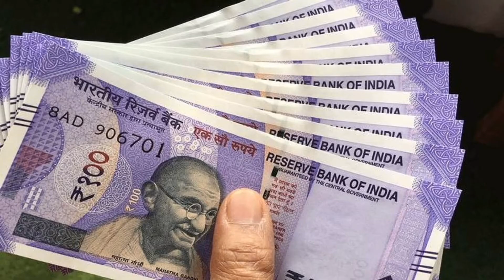diamond ka use हीरे का क्या उपयोग हीरा कहां पाया जाता हैwhere is it wound